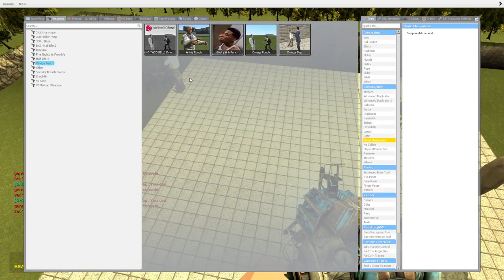DESTROYING ALL TREVOR HENDERSON CREATURES in Garry's Mod!